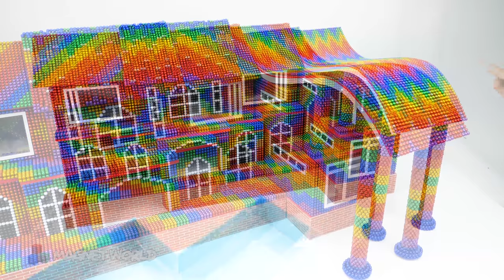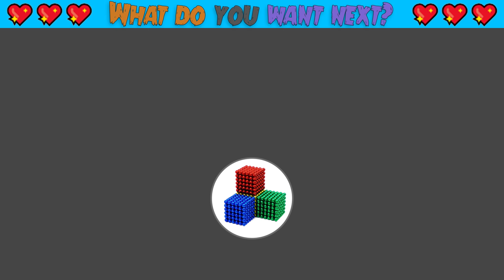DIY - How To Build Mud Cat House Has Water Slide, Swimming Pool From Magnetic Balls ( Satisfying )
DIY - How To Build Mud Cat House Has Water Slide, Swimming Pool From Magnetic Balls ( Satisfying ) | Magnet World